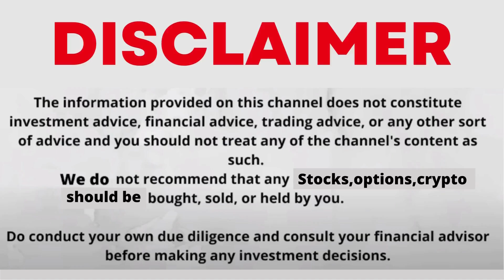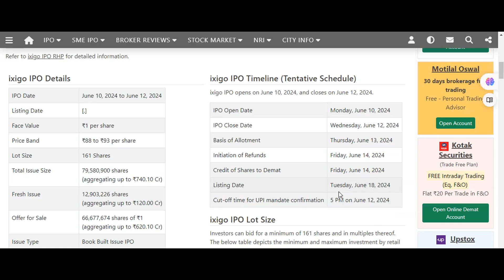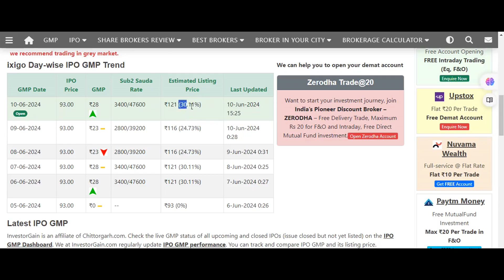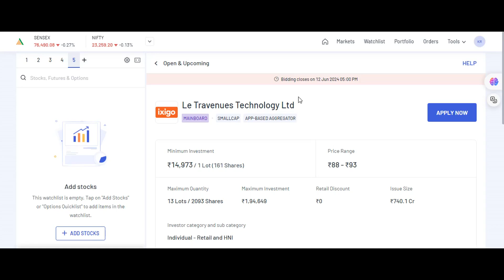IXIGO IPO DETAILS | ALL YOU NEED TO KNOW ABOUT IXIGO IPO | BUSINESS REVIEW | SHOULD YOU SUBSCRIBE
Follow Me For More
ixigo ipo telugu
ixigo ipo review
ixigo ipo review telugu
ixigo ipo date
bvg ipo
ixigo agent service charge
ixigo booking train